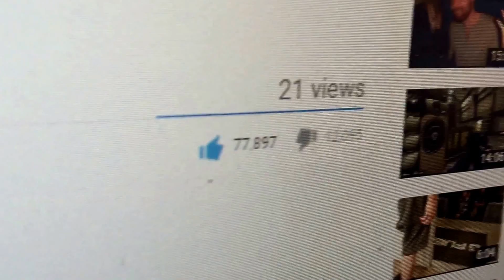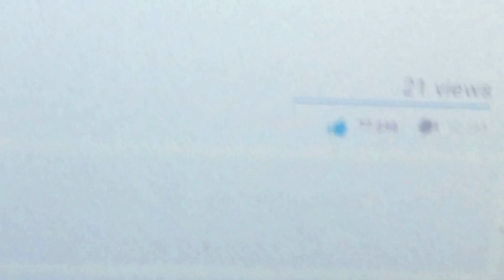PrayForDallas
Keep the family's in y'all thoughts and prayers.